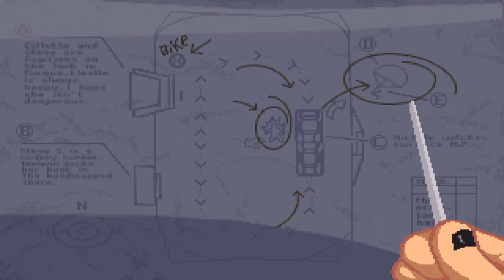Full Throttle №10 - На арене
Представление вышло из-под контроля.